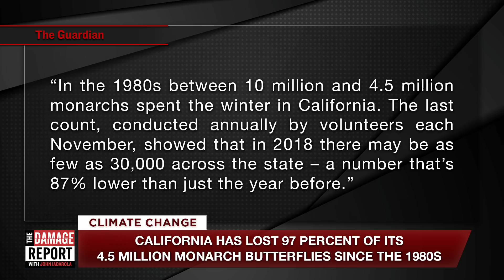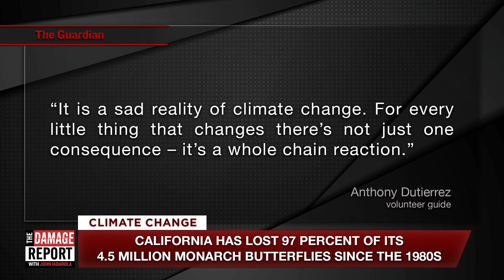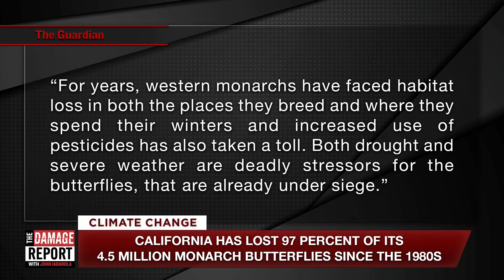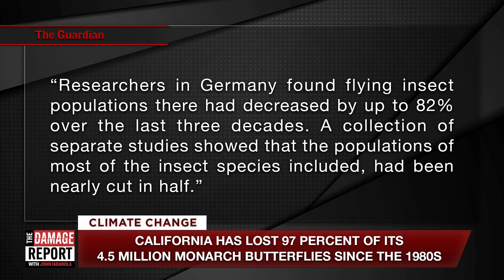Climate Change Killed 97% of California's Butterflies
What has happened to all the butterflies? John Iadarola explains what has happened to the California Monarch Butterfly on The Damage Report.